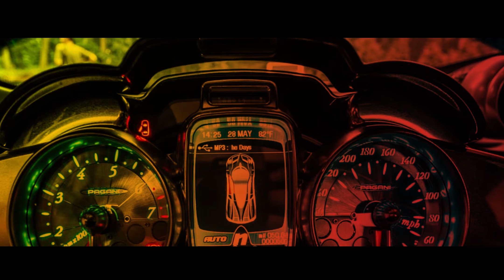PROJECT CARS VR - FERRARI 812 - MODS GAMEPLAY HTC VIVE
Yo les potes ! On se retrouve sur Project CARS en VR avec le HTC Vive ! Découverte d'un mod que je vous partage : Ferrari 812 Superfast

N'hésitez pas à donner vos avis, impressions ou questions en bas de cette vidéo.

Config :

Thrustmaster

TS-PC RACER + T300RS + TH8A + T3PA PRO + Ferrari F1 Wheel Add-On + Wheel 599XX EVO

Fanatec :

ClubSport Wheel Base V2.5
ClubSport Pedals V3
ClubSport Steering Wheel Porsche 918 RSR

HTC VIVE
I7 4770K - 4.2 Ghz
Kingston HyperX 2400Mhz - 16GB
EVGA GTX 980Ti Hybrid - 6 GB
Watercooling
Corsair 750W
JCL SEAT TO BE FASTER BLACK
KONIG K5000
3 X 32" Samsung TV T32E316EXQ
Logitech : G502
                   G930
                   C920